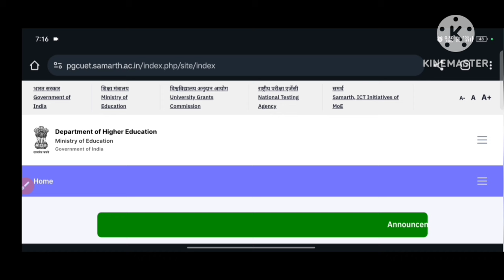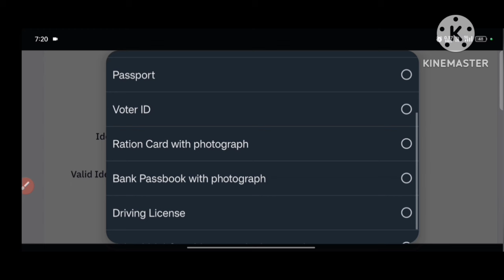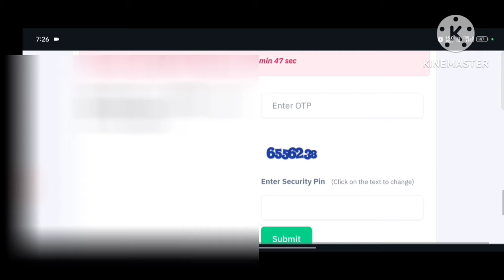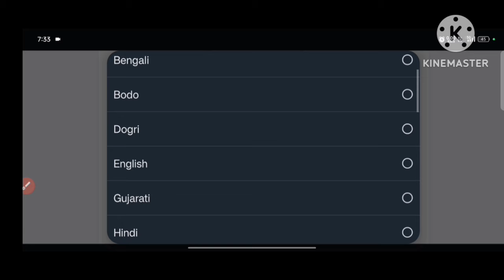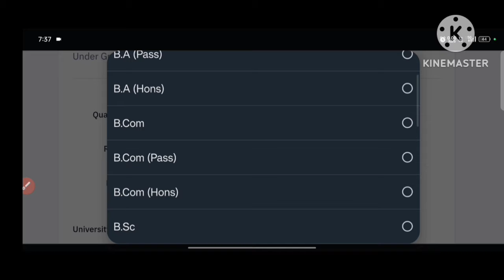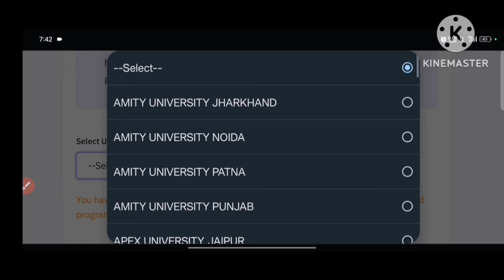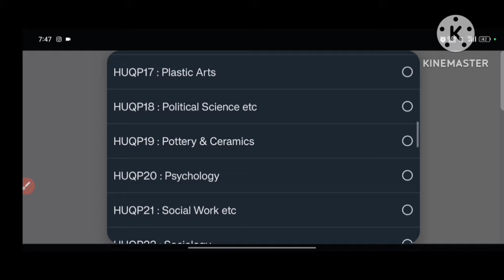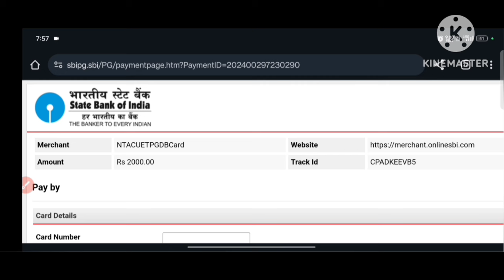CUET PG Online Apply 2024 !! Step by Step Application form 2024 !! cuet pg BEd Online Apply 2024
About
CUET PG Online Apply 2024
 Step by Step Application form 2024

     📝{{{CUET PREVIOUS YEAR PAPER ANALYSIS}}}📝

Tripura University
Hemvati Nandan
Bahuguna Garhwal University Srinagar
Manipur University

Wardha
Visva-Bharati University
Himalayan University
Shobhit Institute of Engineering & Technology
Mizoram University
The Gandhigram Rural Institute (Deemed to be University)

  ::::::::::::::👇 CUET BEd COQP05 University List 👇:::::::::::::::
                                  {{B.Ed. Languages}}

::::::::::::::👇 CUET BEd COQP06 University List 👇:::::::::::::::
                               {{ B.Ed. Science}}

::::::::::::::👇 CUET BEd COQP07 University List 👇:::::::::::::::
                               {{B.Ed.Mathematics}}